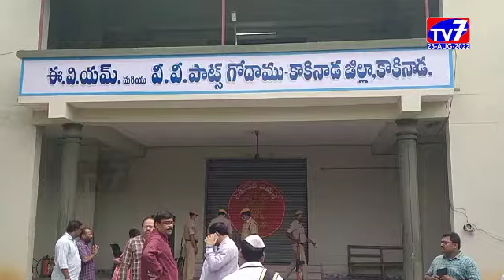కాకినాడ- |23-08-2022|TV 7 NEWS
ఎల‌క్ట్రానిక్ ఓటింగ్ మెషీన్లు... ఈవీఎం ల భ‌ద్ర‌త‌కు ప‌టిష్ట చ‌ర్య‌లు తీసుకోవాల‌ని కాకినాడ జిల్లా క‌లెక్ట‌ర్  డా.కృతికా శుక్లా అధికారులను ఆదేశించారు.